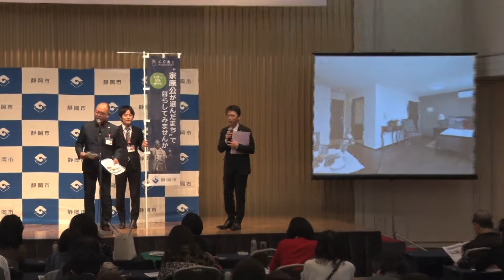徳川家康公が余生を過ごした、健康長寿のまち静岡市（移住の取組） 「世界に輝く静岡市」東京記者発表会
◆徳川家康公が余生を過ごした、健康長寿のまち静岡市（移住の取組）。
2018年12月 都内で開催した、「世界に輝く静岡市」東京記者発表会の様子です。

詳細は以下WEBサイトをご覧ください。